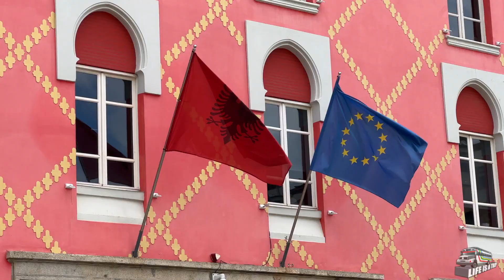Road Trip Albania and North Macedonia - your itinerary for a 1-week road trip, sights and highlights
Albania - you should go there right now! Because the country in Southern Europe is going to be the next big thing. And no wonder why: It has incredible landscapes, gorgeous beaches, UNESCO world heritage sites, charming villages, friendly people and great food!

A road trip is the best way to discover Albania. And while you're at it, you should also check out North Macedonia, especially the Ohrid Lake! Here comes the perfect itinerary for a 1-week road trip through Albania and North Macedonia with all the top sights and highlights:

Start your Albania adventure in the capital Tirana. A Tirana walking tour takes you to all the best spots and gives you a clearer picture of Albania's fascinating history.

Then get a rental car and head out of town! A natural first stop is the Ohrid Lake in North Macedonia. You will get a visa easily right at the border. My advice: Get an airbnb with lake view! Then check out Ohrid Old Town, the stunning Church of St.John at Kaneo, the Old Macedonian Theater and Samuel's Fortress.

A 45-minute-drive takes you to the stunning Sveti Naum Monastery on the South shore of Ohrid Lake. Then circle the rest of the lake and head back to Albania.

A must-see is Berat, the city of the 1000 windows. Make sure you sleep inside the Berat Castle on top of the hill! Other than that, just stroll through the picturesque alleys of Berat, enjoy the views and, of course, the food!

It gets even more picturesque after that: The mountain village of Girokaster is one of the most beautiful places I have ever seen! Walk around and discover all its nooks and crannies, sit in its cafes and stare at the beauty. Check out Girokaster Castle and the views from there. And then, my secret advice: Walk the extra mile to see the stunning Ali Pasha Bridge, an old aqueduct! Last but not least, take a tour through the old bunker in Girokaster.

On your way further, do definitely stop at the so-called Blue Eye, a natural spring in the middle of the mountains. The turquoise water and the surrounding nature will blow your mind!

Then it's time for a complete change of setting: After all the mountains it's time for the beaches in the West! I recommend Ksamil as it is both stunning and not too far away from the UNESCO World Heritage Site of Butrint, a must-see.

The drive up the coast is beautiful in itself. Just stop at any beach that catches your attention. Also, please do stop at the small restaurants for authentic Albanian cuisine.

Take a stop in Vlora, but be prepared for a very touristic and quite big city.

Last stop on your Albania Road Trip should be Shkodra in the North, once a again something completely different. Enjoy the relaxed atmosphere in the old town, take a short excursion to Rozafa Castle and don't miss out on the lakefront of the Skudari Lake, it is particularly nice around sunset.

From there it is only a few hours drive back to Tirana where you take the plane home.

I hope you enjoy this amazing road trip though Albania and North Macedonia!